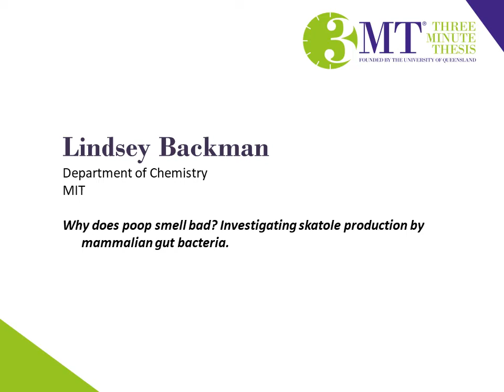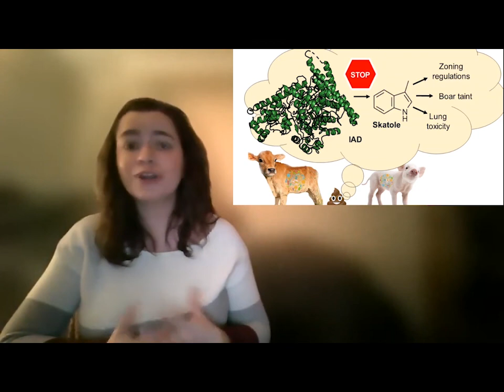MIT 3 Minute Thesis 2021 - Winner & Audience Choice Award - Lindsey Backman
Lindsey Backman is a graduate student in the Department of Chemistry at MIT. In this 3MinuteThesis presentation, she talks about her research on "Why does poop smell bad? Investigating skatole production by mammalian gut bacteria." She won both the main event and the audience choice award!